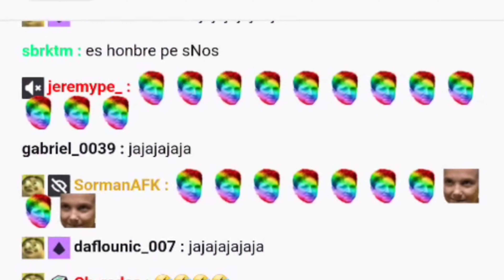Cañita y Malco son...